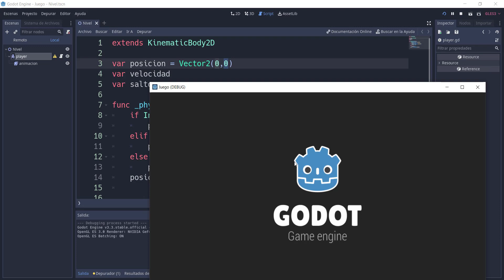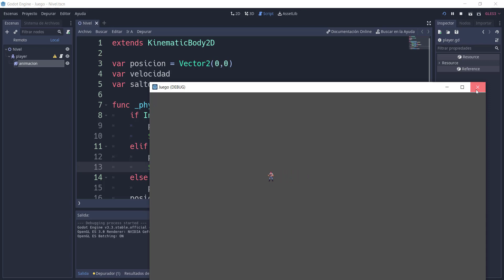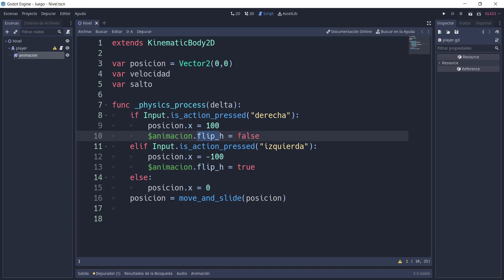7. Programando el movimiento del Player (Parte 2)